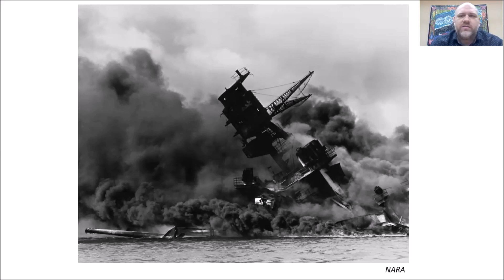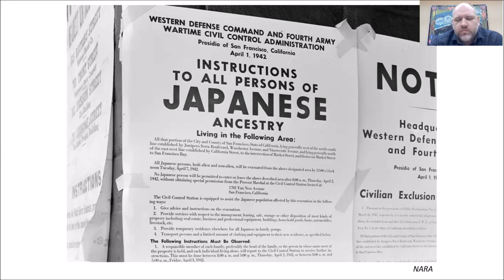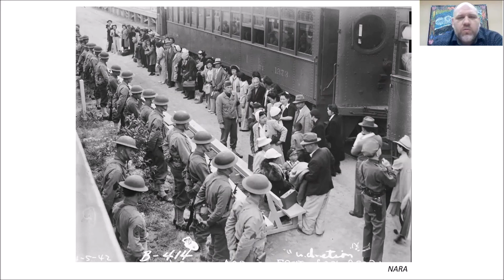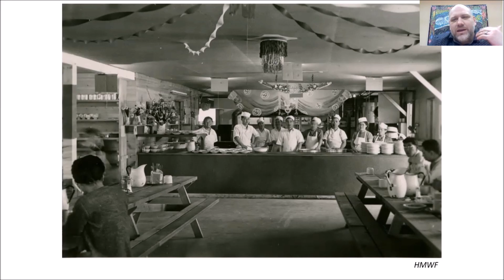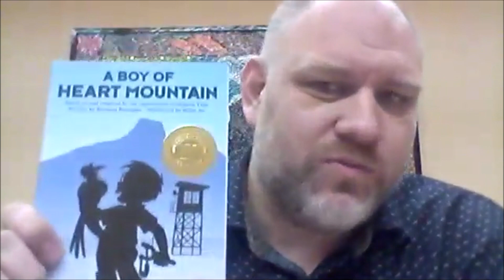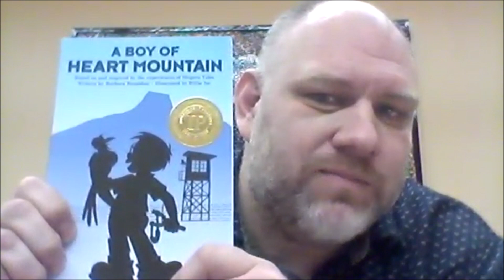Kids Behind Barbed Wire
For Japanese American children, being taken from their homes and sent to Heart Mountain was a confusing and frightening experience. In time—and with lots of help from their families and friends—they learned to adjust to life in the camp. This is a family-friendly program and we encourage you and the whole family to join us as we explore what growing up inside Heart Mountain was like.